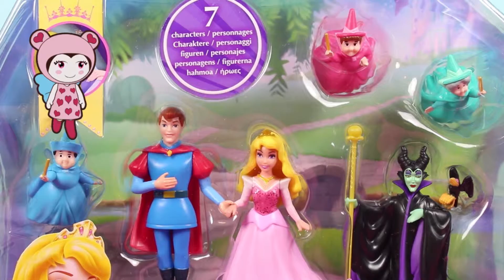Disney Princess Little Kingdom Sleeping Beauty Story Set | LI-LI UNWRAPS TOYS | Friendship TV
Maleficent crashes Princess Aurora's birthday party and places a curse on Aurora! How will the fairies break the curse and save Aurora? And will Aurora forgive Maleficent for what she's done?